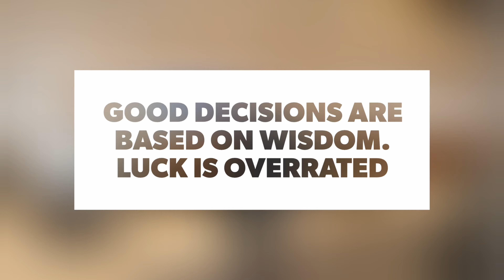Ask a better Question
Ready to level up your sales game?☝️ In this exciting chapter, I would like to discuss the power of question-based dialogue! 🚀 Whether you're in retail, real estate, or any sales field, mastering this technique can revolutionise your approach.🔥

From my extensive experience and the wisdom of some incredible mentors, I've learned that asking the right questions is key to understanding your buyer's true desires and needs. This isn't just about selling—it's about profiling your customers to serve them better.

In real estate, getting intimate with your buyers means knowing everything from their nationality, family connections, and lifestyle preferences to their long-term goals. It's about making that personal connection and asking questions that matter.

Join me as we explore how to ask better questions and get better answers, ensuring success for your clients and keeping properties on the market for the shortest time possible. Let’s get those sales soaring! 💥✨